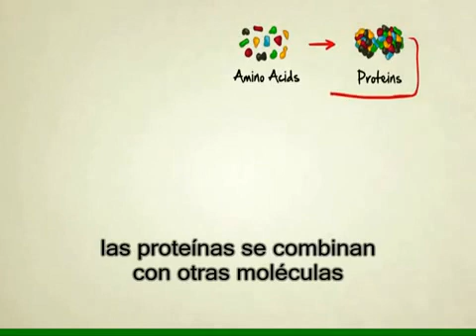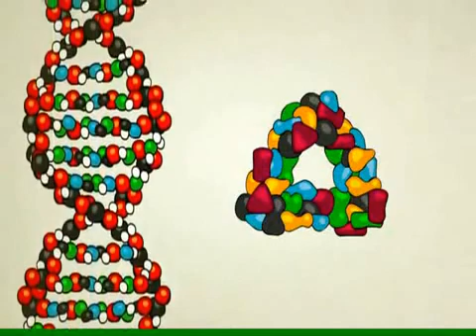Proteínas, qué son y cómo se forman.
Vídeo de dibujos animados explicando qué son y cómo se forman las proteínas.